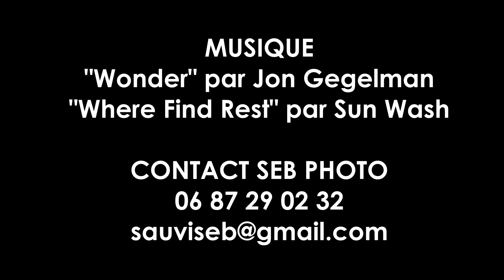SEBPHOTO Evenementiel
Bande démo : Teaser de tous mes projets lié à l'évènementiel (film de mariage, captation de spectacle...)